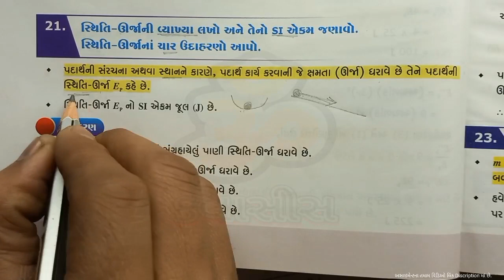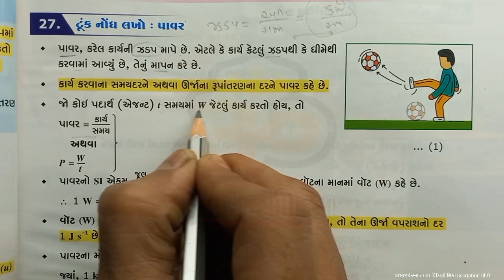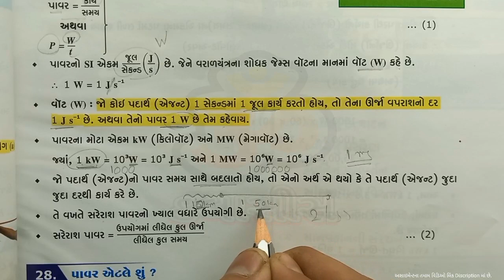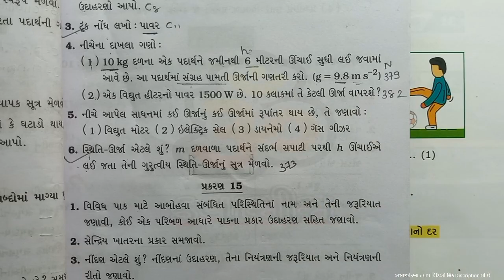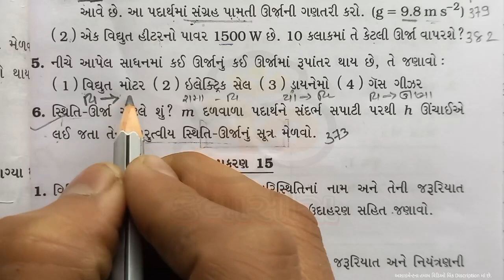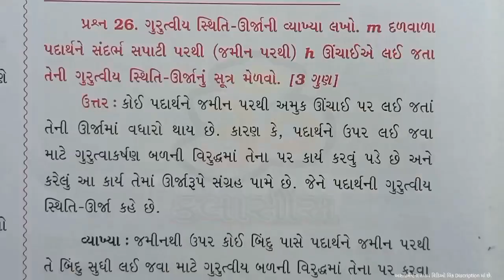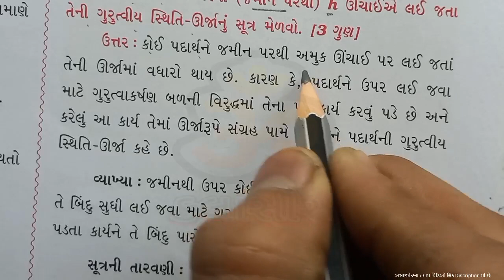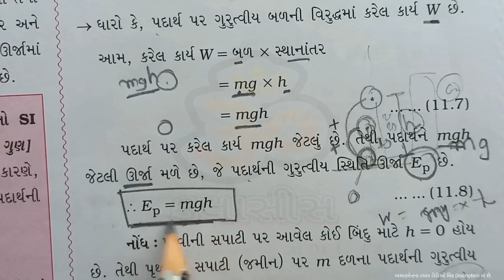Std 9 Science Asaiment Vibhag-D Ch-11 | ધોરણ 9 વિજ્ઞાન અસાઇમેન્ટ વિભાગ-D પ્રકરણ-11 | દ્વિતીય પરીક્ષા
👍અમારી Vlog ચેનલ (Subscrib & Share)

I'm on Instagram as @vijay_3.6. Install the app to follow my photos and videos.

Std 9 Science Asaiment Vibhag-D Ch-11
ધોરણ 9 વિજ્ઞાન અસાઇમેન્ટ વિભાગ-D પ્રકરણ-11
std 9 દ્વિતીય પરીક્ષા અસાઇમેન્ટ સોલ્યૂશન
std 9 science asaiment sem-2
std 9 vigyan asaiment sem-2
gala asaiment solution std 9
Vikash asaiment std9 science
ધોરણ 9 ગણિત અસાઇમેન્ટ
ૐ કલાસિસ
om Classes
ગાલા અસાઇમેન્ટ સોલ્યૂશન std 9
અસાઇમેન્ટ 2023 ધોરણ 9 સોલ્યૂશન
Gala Asaiment sem-9 std-9 ગુજરાતી મીડીયમ
gala Asaiment sem-2 std-9 Gujarati medium

std 9 vigyan asaiment Vibhag-D chapter-11
class 9 vigyan asaiment Vibhag-D chapter-11
gala asaiment std 9 science Vibhag-D chapter-11